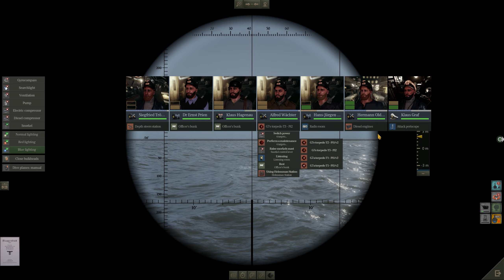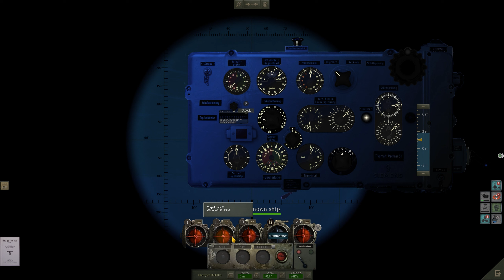UBOAT Hardcore Modded Gameplay l First Person Only l No Commentary l Back in Atlantic l #15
MODS
DasBoot Soundtrack
Enhanced Identification Book
[B131] Device Maintenance
Sauerbraten
Iron Coffins
HARDscope
[B131] Historical Flags and Identification Booklet
Grey Wolves Texture Pack
Authentic Goods
(B131) TDC MOD (TVh-Re/S3)
[B131] Real Navigation
Compass Navigation
Custom Actions